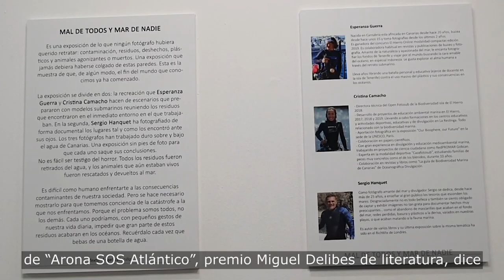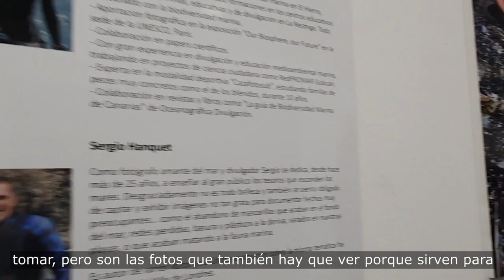Inauguración exposición fotográfica Arona SOS Atlántico 2020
Inauguración de la exposición fotográfica "Mal de Todos y Mar de Nadie" de los autores Cristina Camacho, Esperanza Guerra y Sergio Hanquet. Perteneciente al festival Arona SOS Atlantico 2020